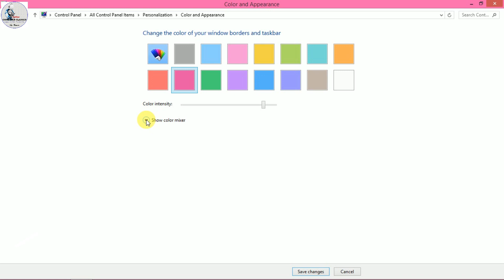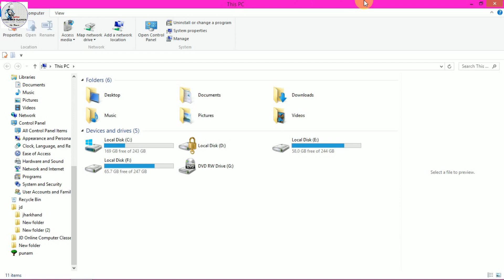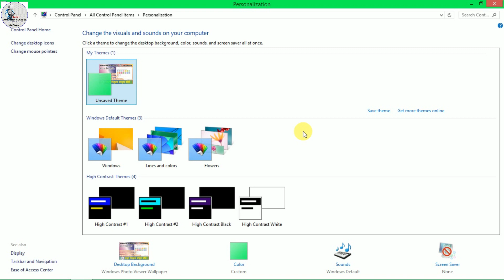How to change color of Windows borders and Taskbar in Windows 8.1 : Window & Taskbar color : Class 6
How to change color of Window borders and Taskbar in Windows 8.1
Window borders and Taskbar color change in Hindi.
Window borders  और Taskbar का रंग कैसे बदलें |
Computer Fundamental knowledge
Personalize
Learn computer
Through this video, we can learn how to change color of Window borders and Taskbar in Windows 8.1

Step 1: Right click in desktop.

Step 2: Click on "Personalize".

Step 3: Click on "Colors".

Step 4: Now, Go above and choose color of your choice, you will see color of your taskbar changed.

If any query comment box below.

Previous uploaded videos link.